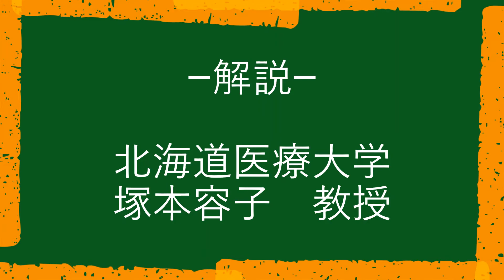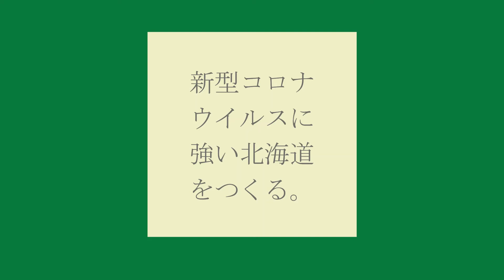児童福祉施設等における新型コロナウィルス感染症感染拡大防止対策 ⑨「換気編」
児童福祉施設等がコロナ禍においても継続的に事業を実施できるよう、感染拡大防止策を紹介しています。
解説：北海道医療大学看護福祉学部　塚本容子教授

【制作：北海道保健福祉部子ども未来推進局子ども子育て支援課】